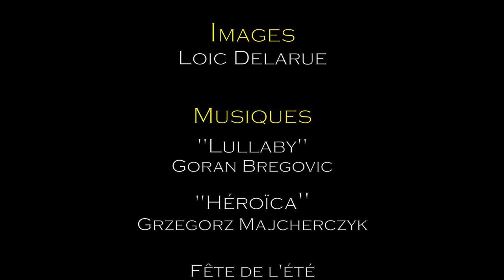ESRP La Mothe - Coeur d'été 2018 à l'ESRP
Fête de l'été 2018 organisée et animée par notre service Animation et less stagiaires BPJEPS "Animation Sociale" de l'ESRP La Mothe.